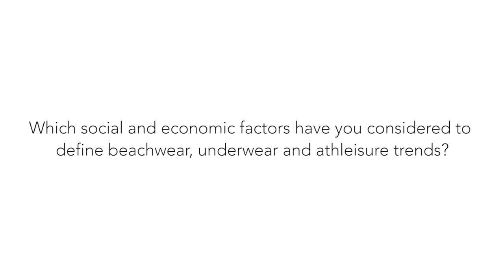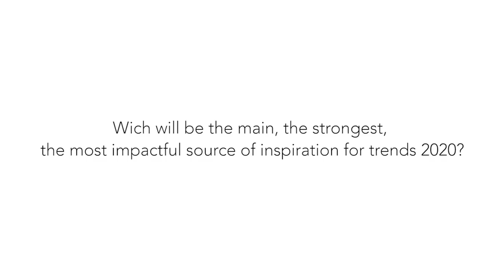Beachwear, bodywear, athleisure. Fashion and sociological trends - Interview with David Shah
Which social and economic factors have you considered to define beachwear, underwear and athleisure trends?

How can the commercial needs of the European textile companies combine with the upcoming market trends?

Wich will be the main, the strongest, the most impactful source of inspiration for trends 2020?

Which of these three aspects will play a major role for the future of textile business: innovation, eco-sustainability, performance